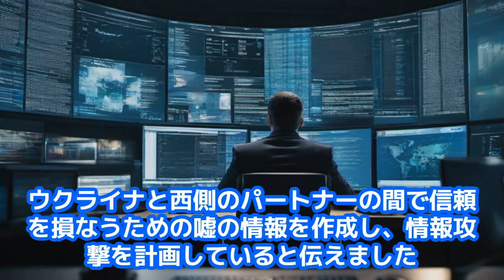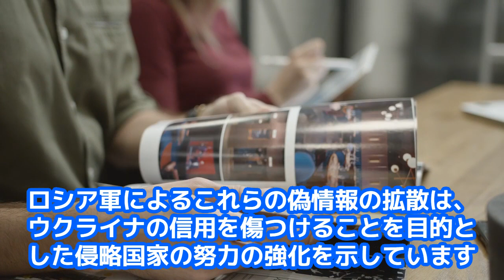ロシアが流すプロパガンダ＃ウクライナ＃戦争＃ロシア軍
ロシアが流すプロパガンダ＠CL250